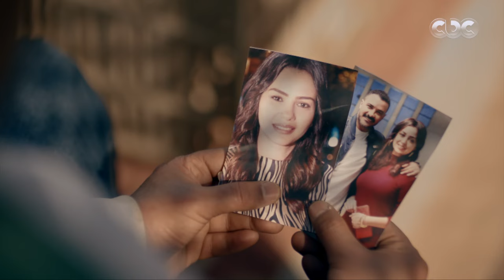مسلسل الأخ الكبير | حربي اتحرم من كل اللي بيحبهم.. أخته ومراته ماتوا! وكملت بحاجة عُمره ما يتوقعها​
مسلسل الأخ الكبير | "هون عليا يارب".. حربي اتحرم من كل اللي بيحبهم.. أخته اتقتلت ومراته ماتت! وكملت بحاجة عُمره ما كان يتوقعها​

​مسلسل "الأخ الكبير" بطولة محمد رجب.. تدور الأحداث في حي بولاق الشعبي، حيث يحاول شاب فقير مواجهة العديد من التحديات في حياته والتغلب عليها.​

CBCegy | CBCDrama | WATCHiT | الأخ_الكبيرمسلسل الأخ الكبير | ايه الجبروت ده!!.. سوزي قتلت صفية وعايزة تلبس حربي فيها!